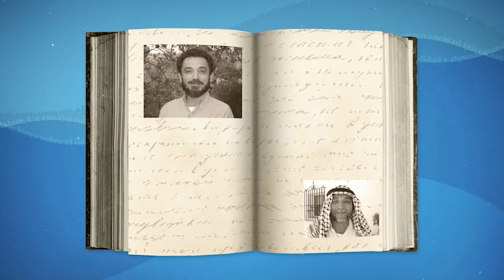2021 NECİP FAZIL ULUSLARARASI KÜLTÜR SANAT ÖDÜLÜ - HASHİM CABRERA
Gençlik dönemi boyunca sanatsal kimliğini kurgularken yaşadığı felsefi açmazlara bir çözüm aramış, Uzakdoğu’dan, Ortadoğu’ya, Avrupa’dan Mağribe birçok coğrafyanın farklı zaman dilimine ait sanat dillerini incelemiş ve nihayetinde tevhidi bakış açısı ile kişisel serüvenini İslamiyetle buluşturmuş bir sanatçı-yazar olarak Necip Fazıl Uuslararası Kültür Sanat Ödülü’ne layık görülmüştür.